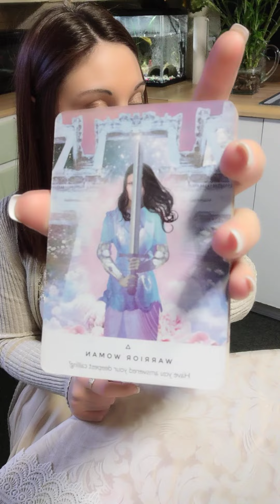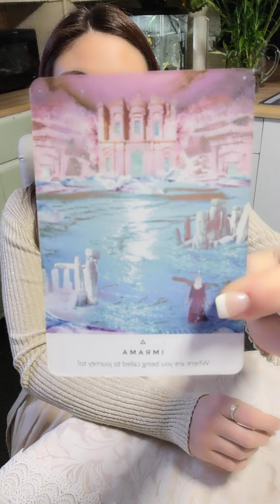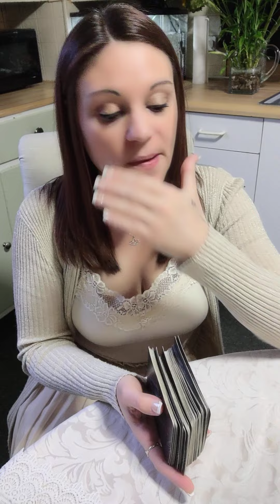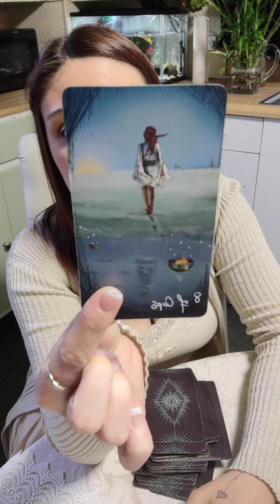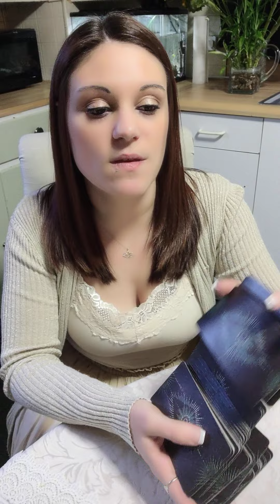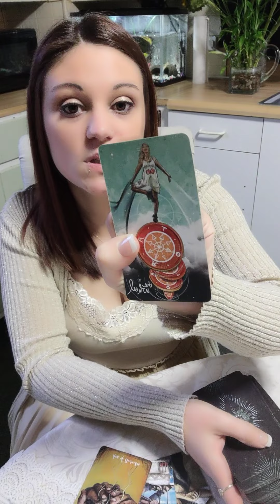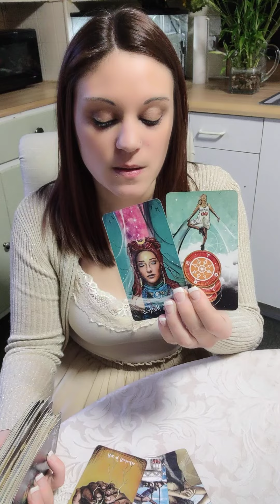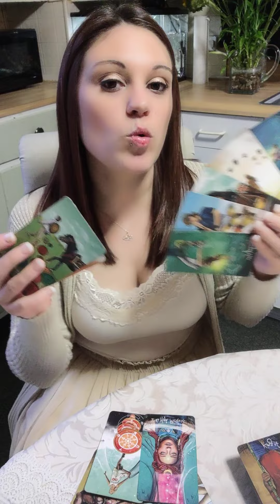Pisces *I Hope You Know How Powerful You Are After This Reading*